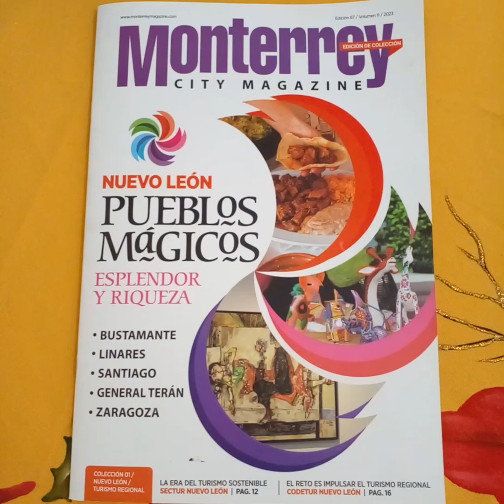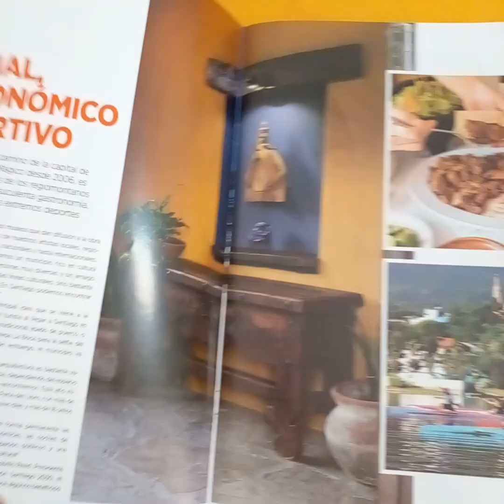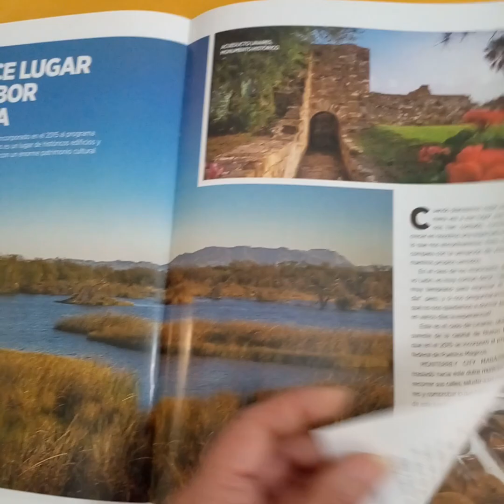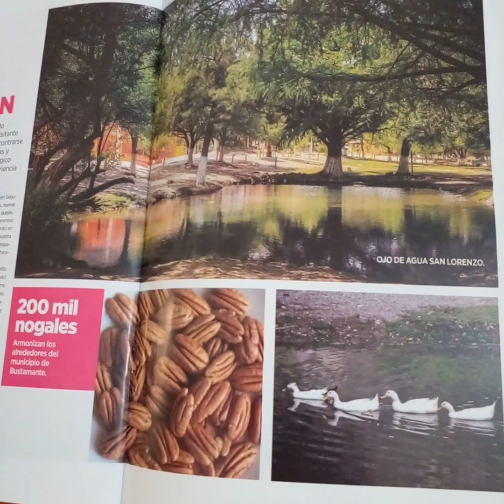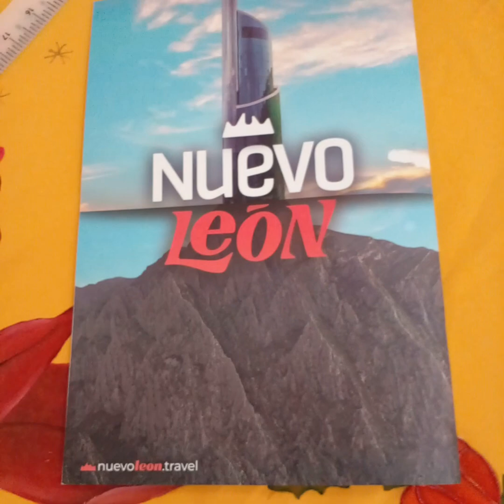Conoce todos los pueblos mágicos de Nuevo León a través de las páginas de esta publicación.